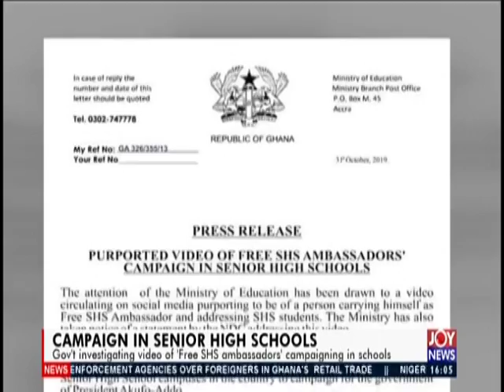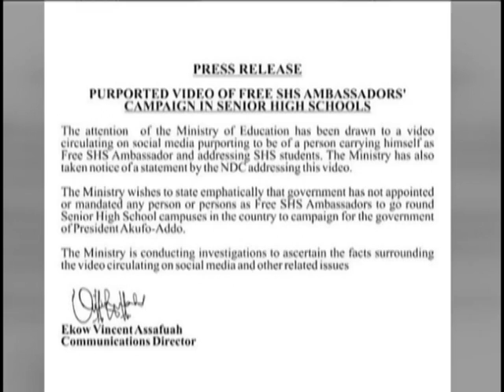Campaign in Senior High Schools - The Pulse on JoyNews (1-11-19)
Gov’t investigating video of ‘free SHS ambassadors’ campaigning in schools